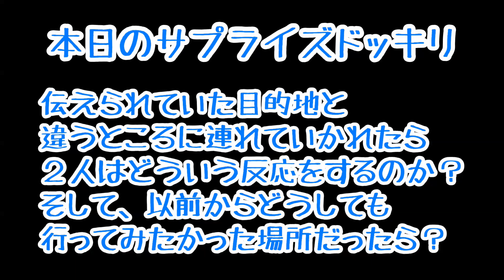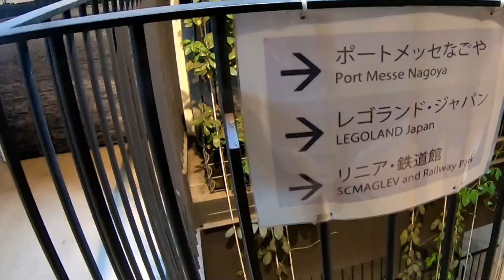行き先は嘘です【ドッキリ】目隠をして！レゴランドへ連れて行ってみた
はやもあやも開業してからず～っと行きたがっていたレゴランド！もうすぐゴールデンウィークという時に、偶然平日行くことが出来ました。
あや・はやに道の駅へ行くと！って連れ出し、いきなり目隠を！ついたところがレゴランドだったらどんなにびっくりするかな？ってことでレゴランドへ、現地につくまで内緒にして連れて行ってみました。

【こちらも】
【雪遊び】ソリをしたら楽しかったけどスノーラフティングは大絶叫でした

誕生日に東京ディズニーランドに行ったらミッキーがすごくてステキな1日になりました

*　見てくれてありがとう  *